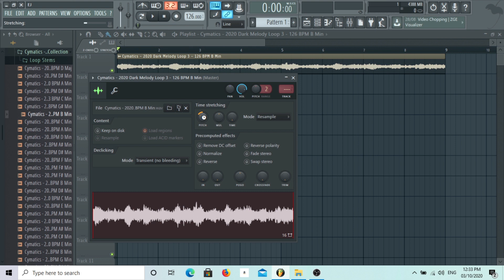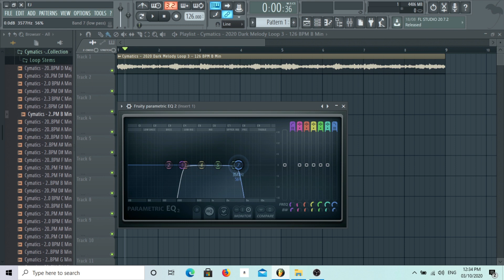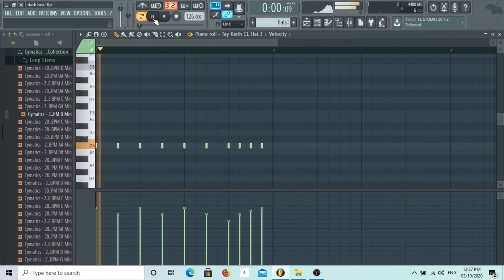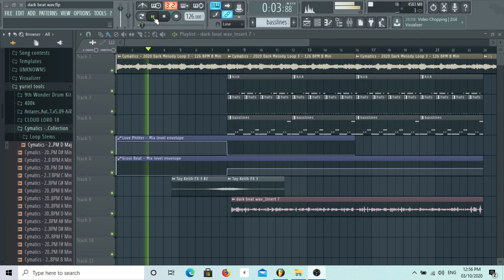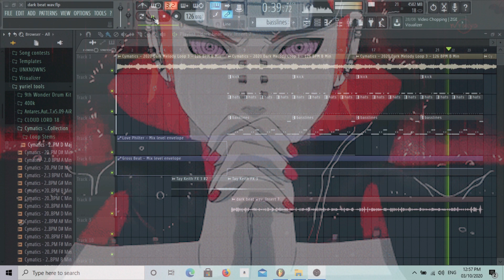PAANO MAG DARK TRAP MALA KRIS DELANO, OWFUCK(BEGINNER TRIES TO MAKE A BEAT)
BACKGROUND MUSIC (WELCOME BY JCOLE REMIX BY J.MANUEL)

FOLLOW J. MANUEL

J.Manuel sou lit pinoyrap tagalog pinoyproducer